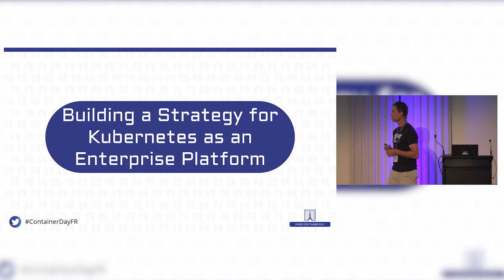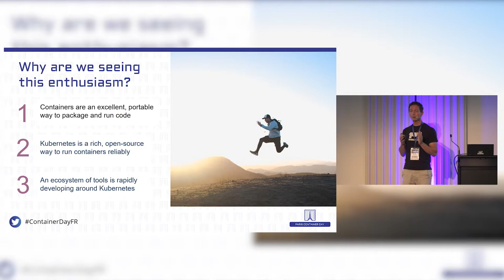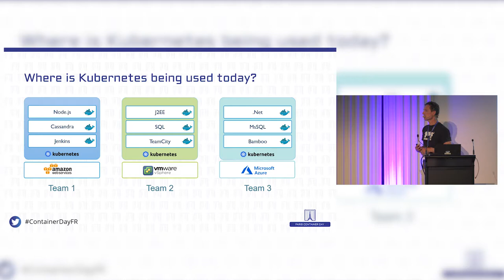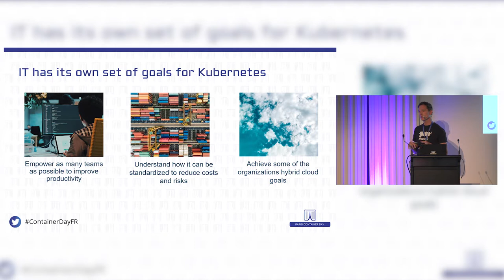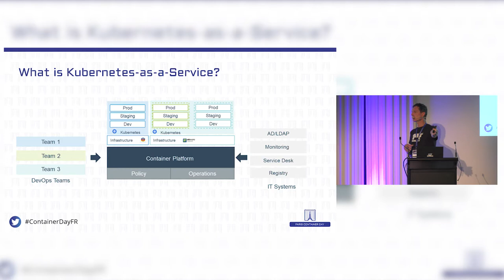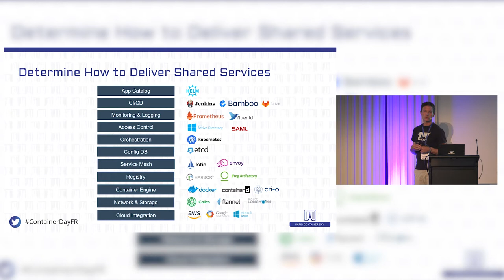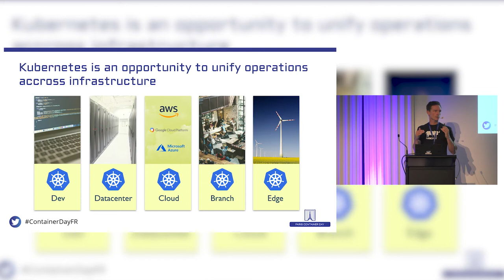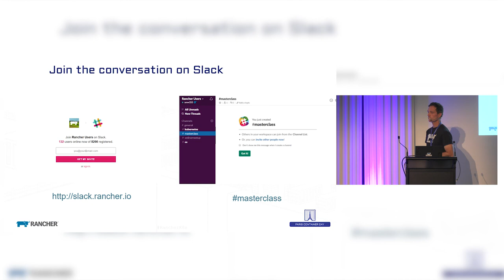Building a strategy for Kubernetes as an enterprise plateform - Shannon Williams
Kubernetes is becoming a critical element in how enterprise consume infrastructure and run applications. It sits right in the middle of DevOps and ITOps and many organizations are trying to figure out where it should sit, and who should own Kubernetes as a strategic platform. Teams are debating key questions including, how many clusters to deploy, how to deliver Kubernetes-as-a-service, how to build a security policy, and how much standardization is desirable.

In this session Rancher Labs co-founder Shannon Williams will share best practices pulled from working across teams of all sizes to implement Kubernetes as a shared service. He'll focus on how to balance the need for some central controls and automation while trying to maximize DevOps flexibility.

Over the course of the discussion we'll discuss:

How to determine where Kubernetes is being consumed across your organization.
Determining who should be responsible for Kubernetes
The debate between Cluster-as-a-Service and Namespace-as-a-Service
Some of the benefits of standardizing on Kubernetes as a new cross-cloud infrastructure layer.

Par Shannon Williams - Co Founder - Rancher Labs